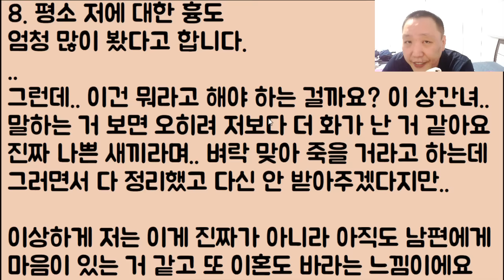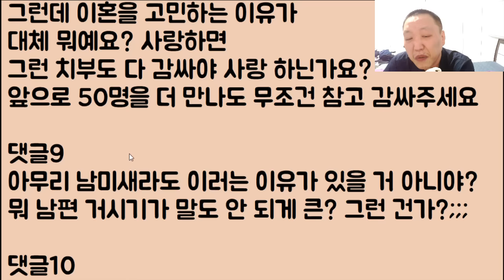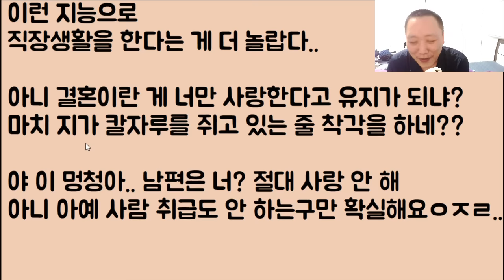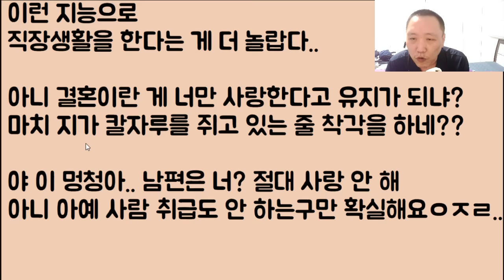[이거 개꿀ㅋㅋ🤣🤣] 상간녀가 무려 다섯!!!